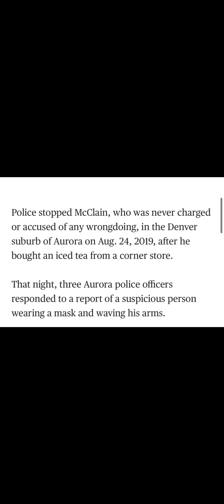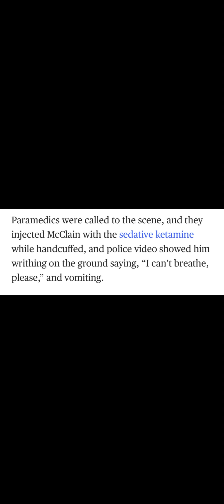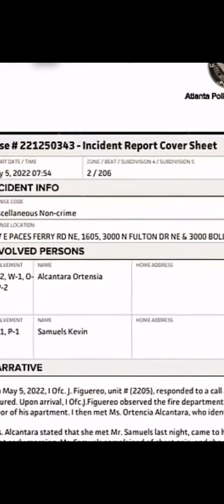3 officers and 2 paramedics inject someone with a dangerous drug they died.